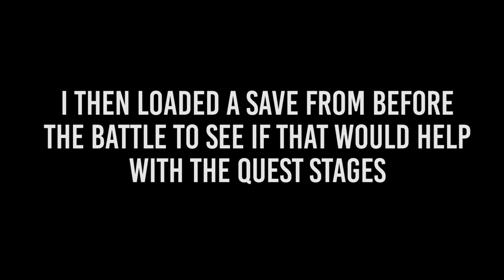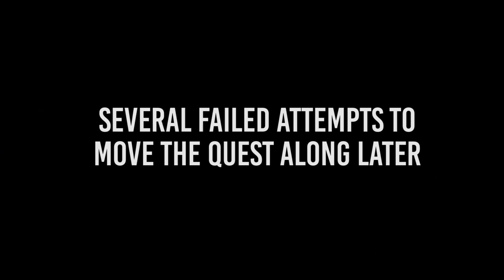Skyrim Mods: Valley of Outcasts - Part 9 (FINALE)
We are under attack! All hands to the walls!

Upload Schedule:
TUESDAY: Oblivion Modded Playthrough
FRIDAY: Oblivion Modded Playthrough
SATURDAY: Skyrim Saturday Mods